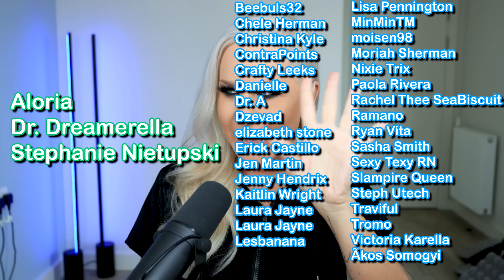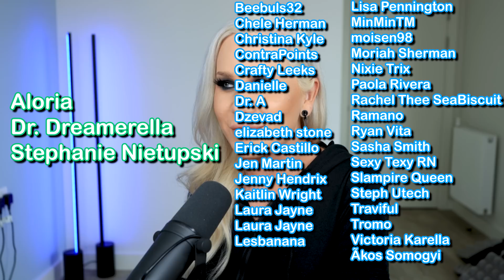Amazing Dental Makeover! (10 years Younger) | Luxeria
Plastic Surgery Dental Makeover! Veneers change this womans life. 10 Years younger was a makeover show in the UK that focused on Plastic Surgery, Botox, Fillers, Clothing and Dentistry to completely transform someone's life with the goal of making them appear more than 10 years younger. Today features Jen, and Nicky Hambleton Jones.

And also now available on TEESPRING!